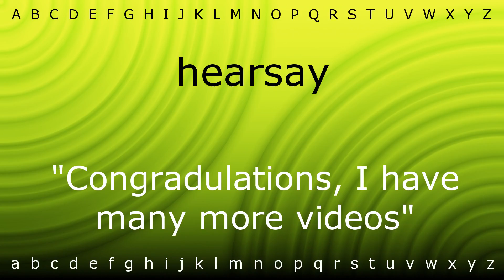Here I will teach you how to pronounce 'hearsay' with Zira.mp4